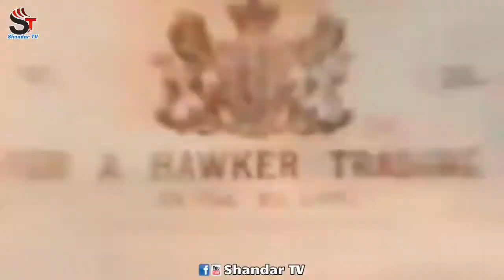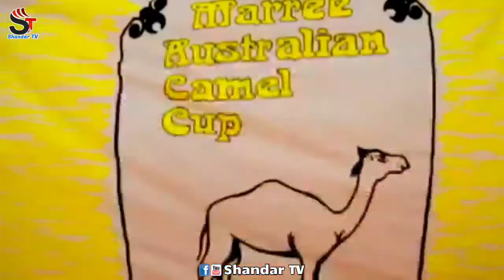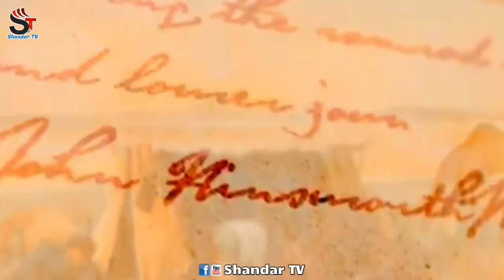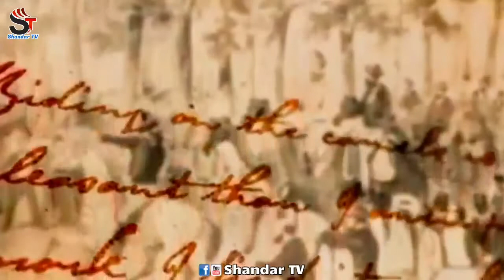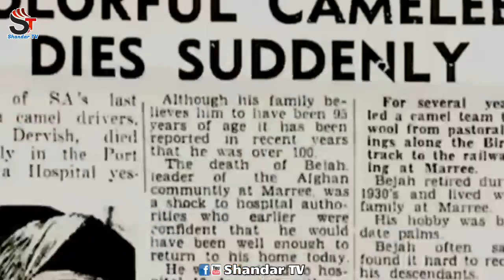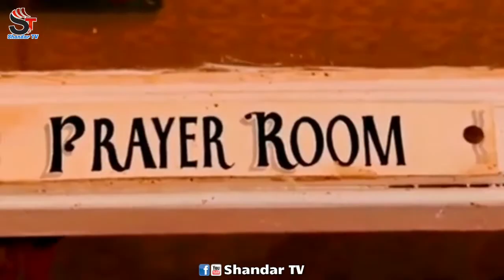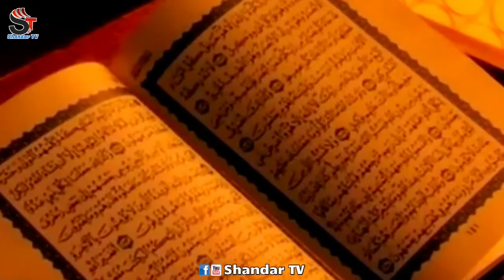AFGHAN 1874 Hollywood Movie The FURNACE 2021 About AFGHANISTAN 🇦🇫 History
Team Shandar TV | HD💟🌹🌺🌸